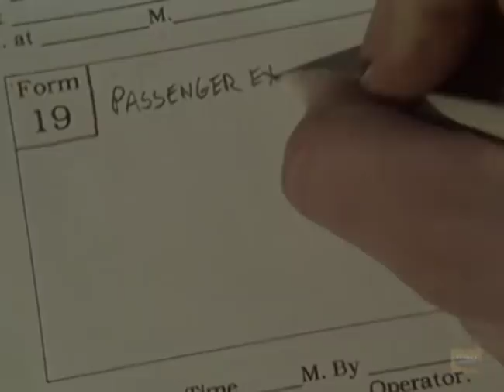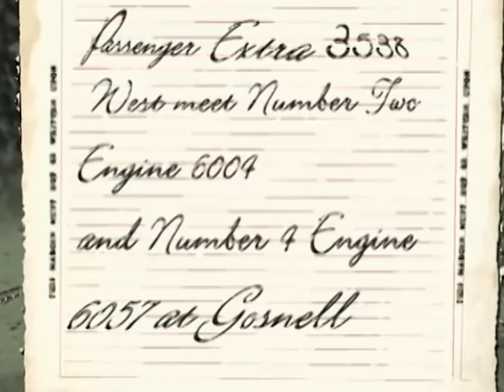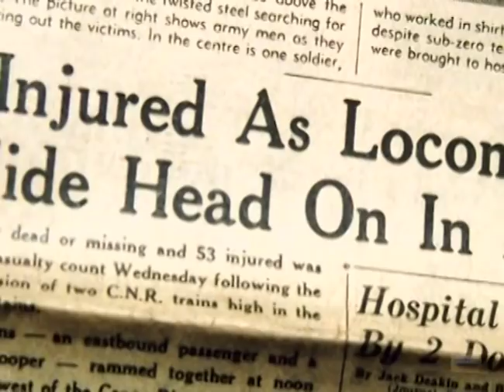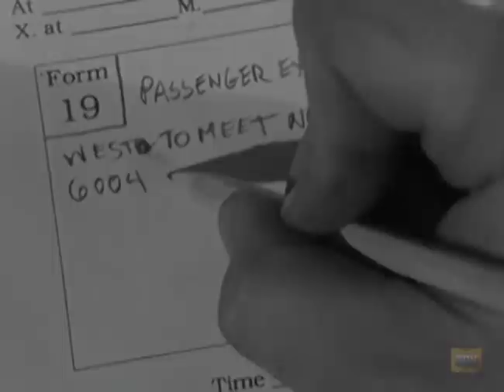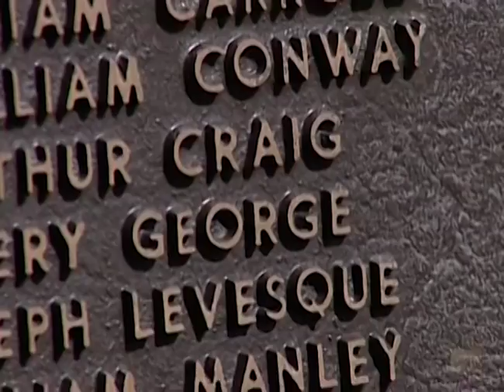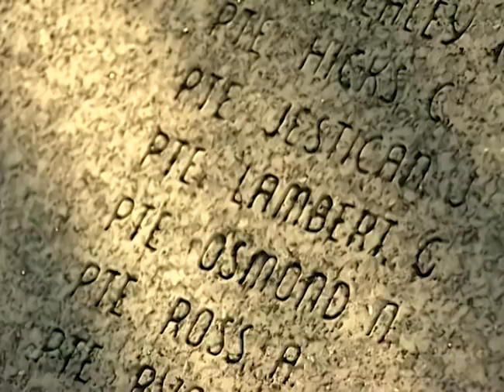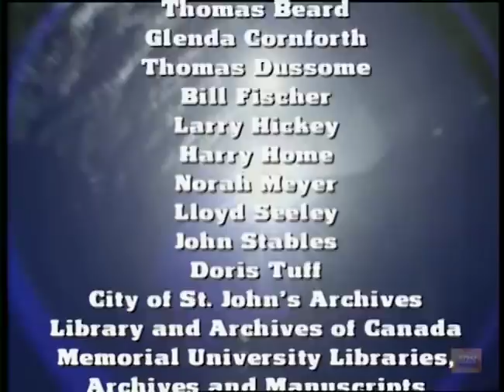Disasters of the Century | Canoe River Train Crash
Watch Disasters of the Century Canoe River Train Crash on Bad Day HQ